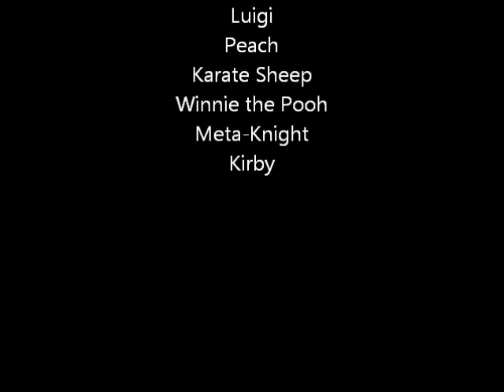Plush Adventures Episode 46: The Brother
My Brother attemps to end Plush Adventures. Can the plush gang beat him?

Special thanks to +Kirito Jaeger 13 for being in this episode.